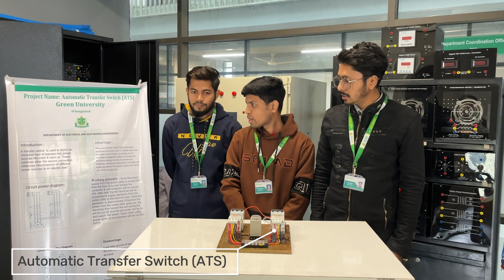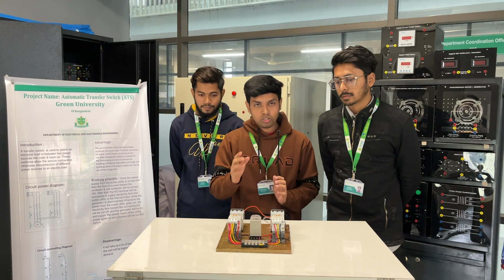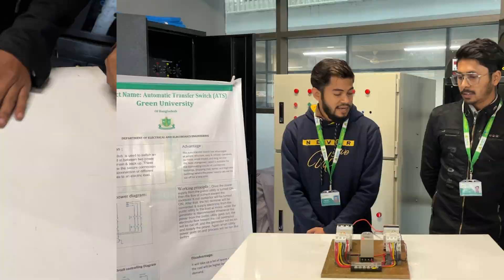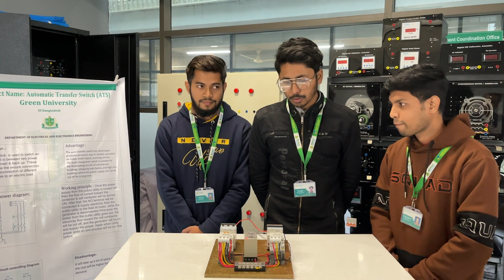Project: Automatic Transfer Switch (ATS)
As a part of the Energy Conversion Lab course, the students of Batch 212 from the department of Electrical and Electronic Engineering presented this project. The group developed an Automatic Transfer Switch (ATS) that can automatically switch between multiple power sources based on the availability of the sources. The project was presented to the course teacher Asst. Prof. Mohammad Asif ul Haq and developed with guidance from Lab Assistant Mazharul Islam.